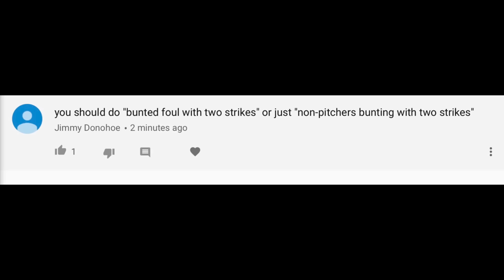The Easiest Strikeout a Pitcher Can Get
The easiest strikeout a pitcher can get... Literally. You’re giving him the easy way out.